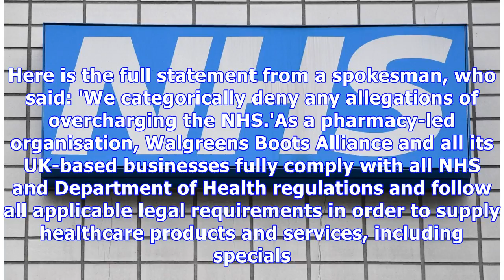NHS is charged £1,500 for a SINGLE £2 pot of moisturiser